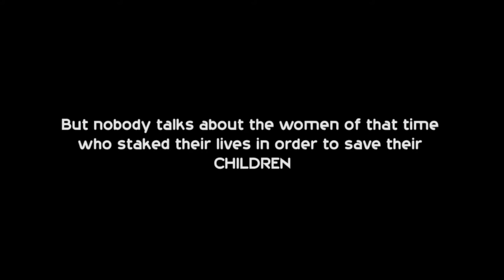Bi-Umbilical Trailer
Ijeoma Grace Agu in the Short film Bi-Umbilical